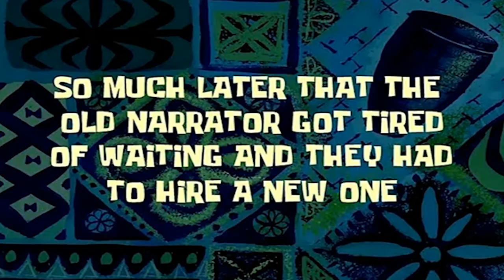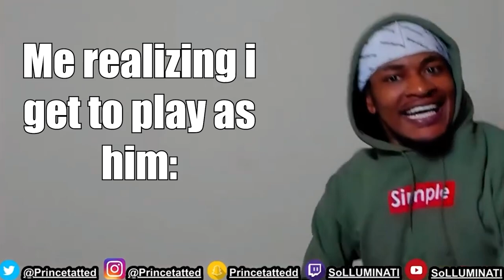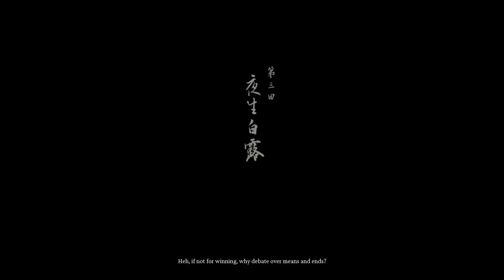Black Myth: Wukong is NOT easy😭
Sorry this vid took so long to get out, just started back up with school so i was getting acclimated to how much work i get. Hope you enjoyed!